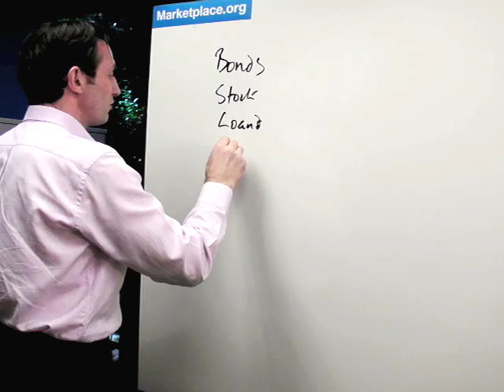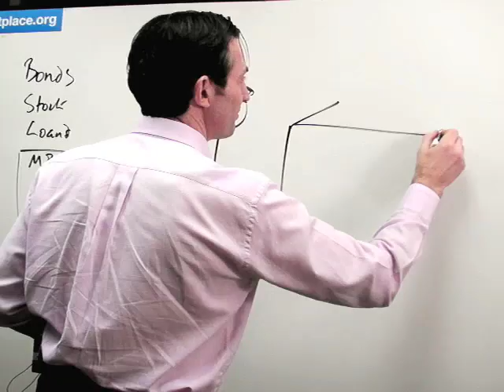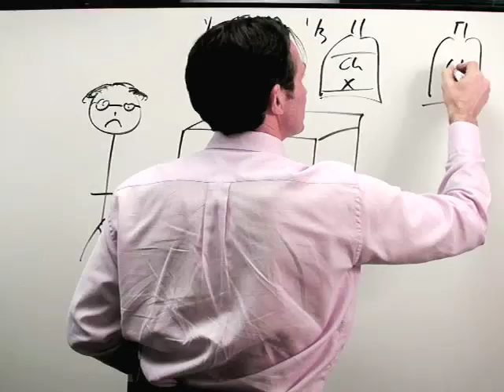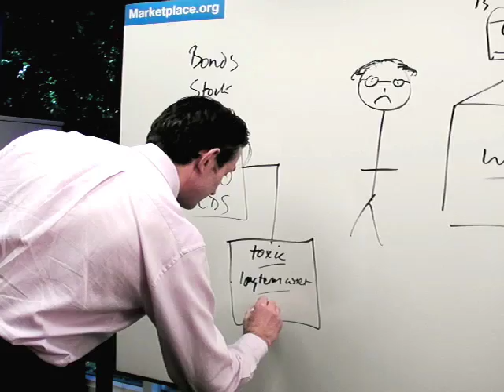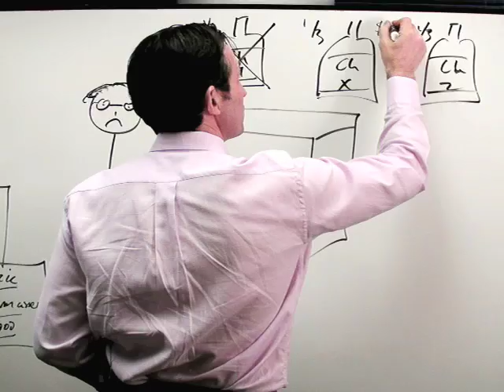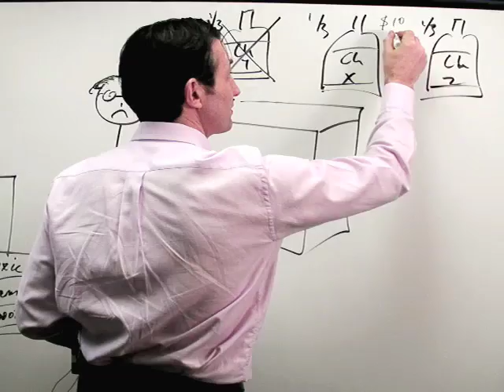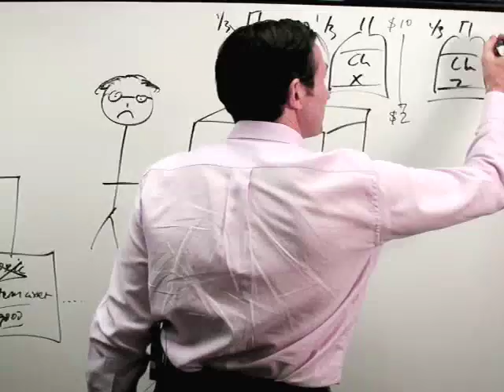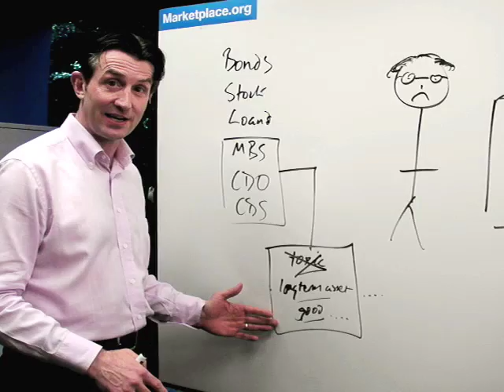Toxic Assets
If you've been following the problems encountered by the banks, you've probably come across the phrase "toxic assets". They've poisoned banks balance sheets and brought them to the brink of failure. But what is a toxic asset, exactly? Paddy Hirsch explains.